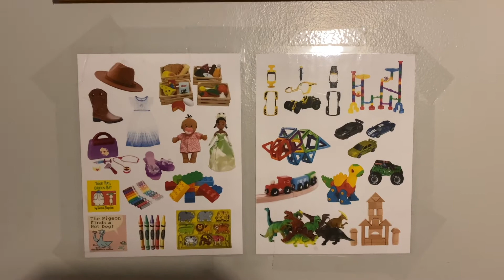How to Parent Small Children in 2025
I wanted to share a few of my thoughts as a parent who works from home and helps to raise 3 young children in the process.

It's not always easy, but definitely worth it.

-NEW HERE?-

What's up Youtube! I'm Dion Boose, Husband + Father of 3 and a 35-year-old serial entrepreneur. I'm a licensed real estate agent in Michigan and a Graphic Designer/Creator of Dope Culture.
My vision is to create positive content and document my journey in life and business and more.
From this channel you will learn strategies on how I navigate life as a parent and business owner.

Thanks for joining the family.